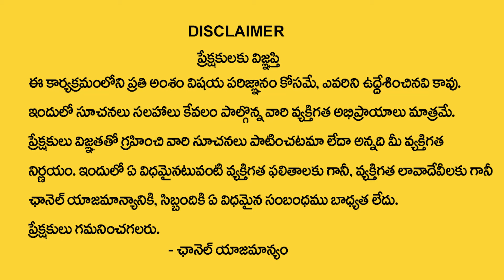కుంభ రాశి వారికి ఫిబ్రవరి నెలలో 100% జరిగిదే ఇదే ? | Kumbha Rasi Phalalu | Aquarius Sign | MQUBE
Watch ►  కుంభ రాశి వారికి ఫిబ్రవరి నెలలో 100% జరిగిదే ఇదే ? | Kumbha Rasi Phalalu | Aquarius Sign | MQUBE